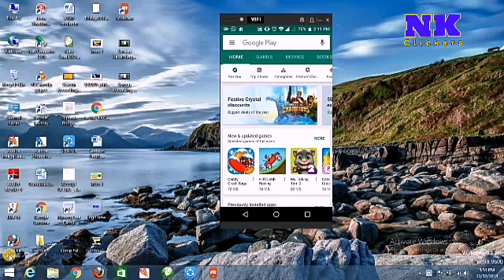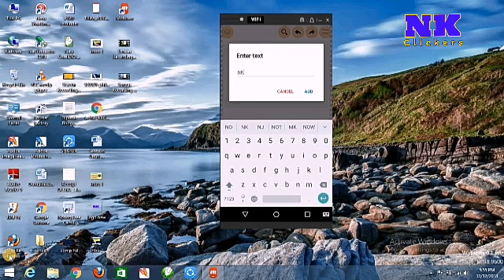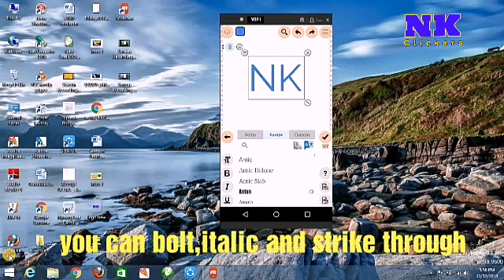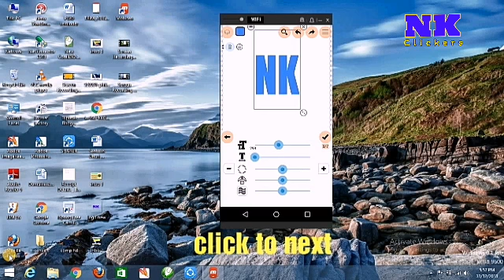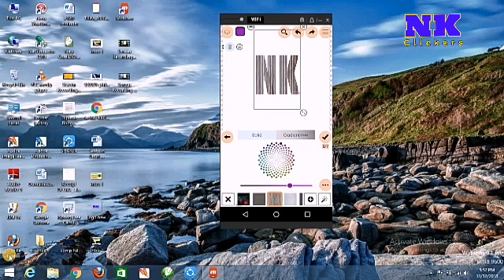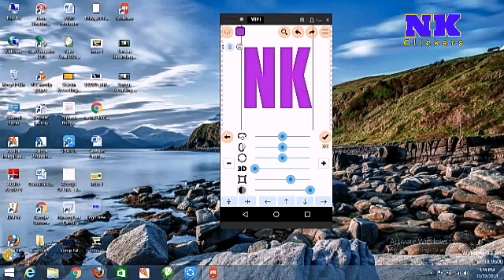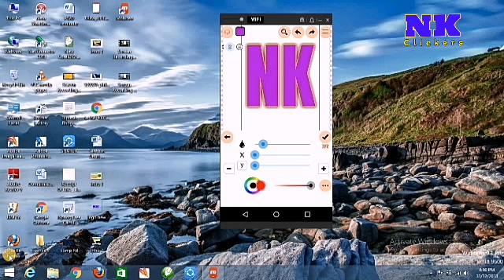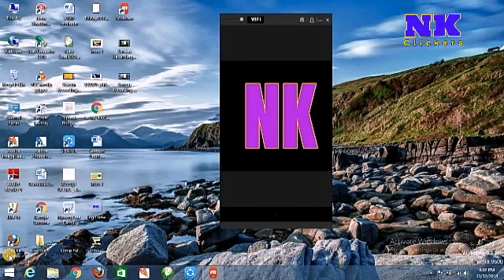How to make transparent logo in android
NK clickers is a serial of computer and mobile related videos. On this channel we have try to solve some problems step by step without sound but with short instructions...I hope you like it and you'll support me...

In this video We have show how to make transparent logo in your mobile with easy steps